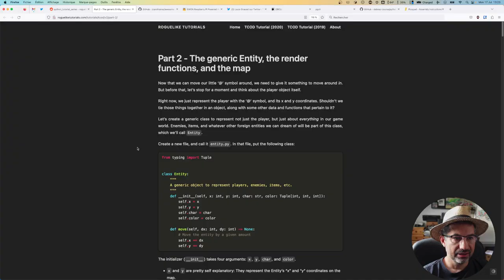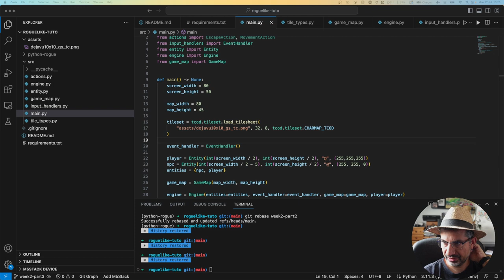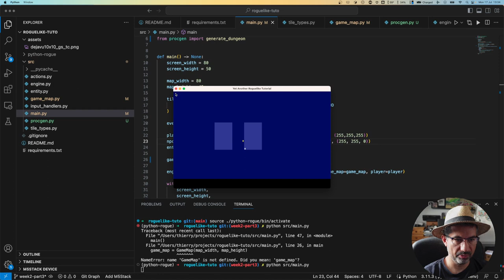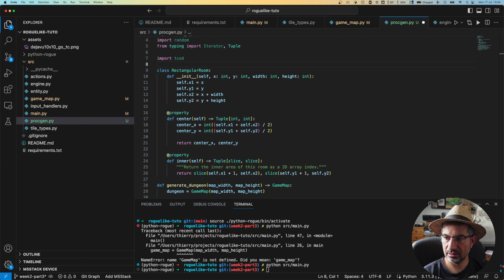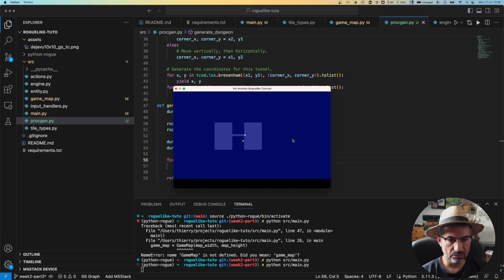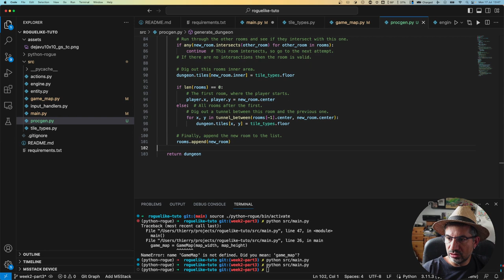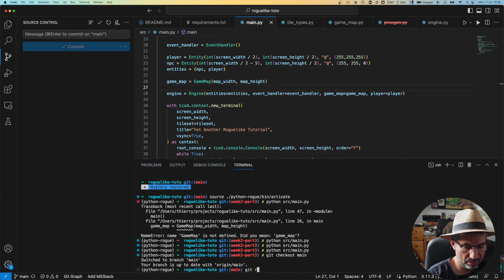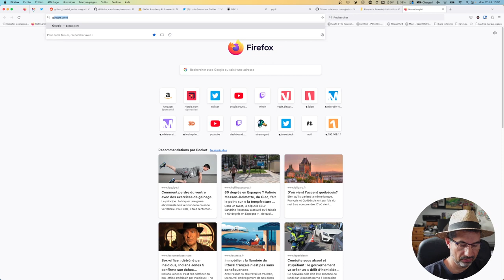CALM Coding #6 Roguelike tutoriel Week 2 part 3 💞